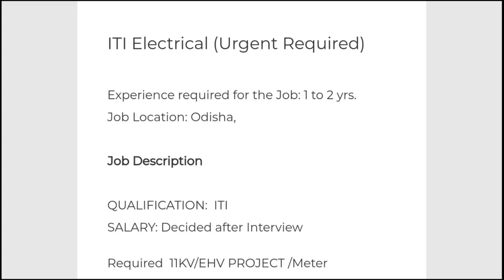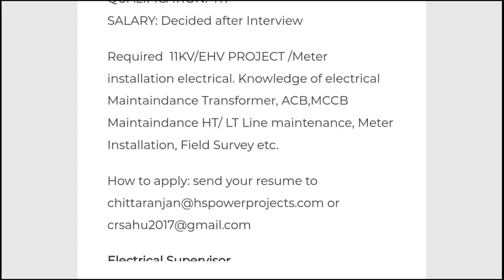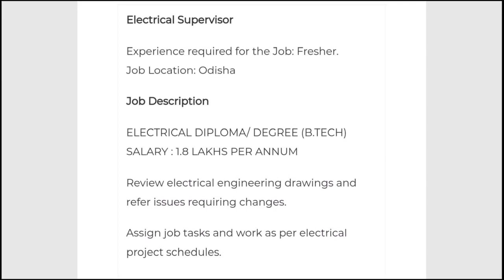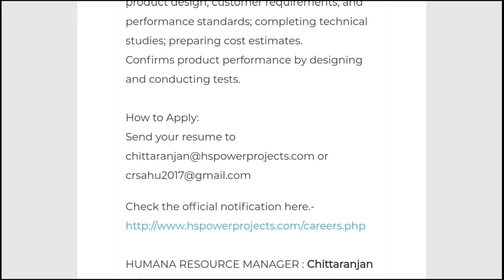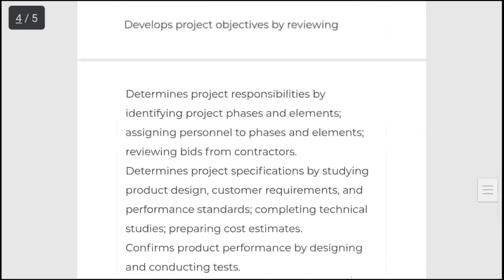H.S power project Pvt Ltd recruitment. Odisha job 2020. Electrical Supervisor & Project Engineer.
H.s power project Pvt Ltd recruitment 2020.
Electrical Supervisor and project Engineer post.
ITI job in odisha.
Diploma job in odisha.
B tech jobs in odisha.